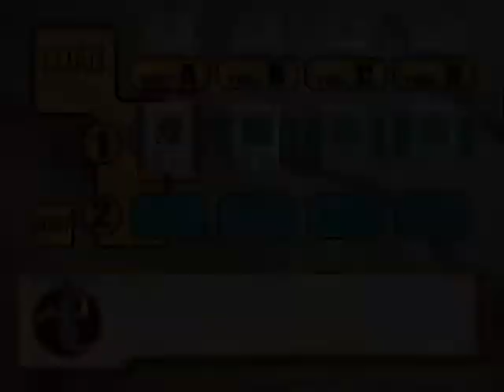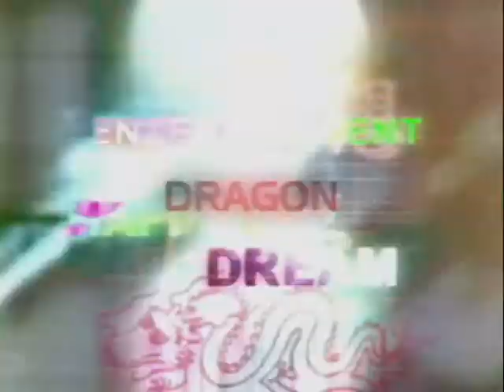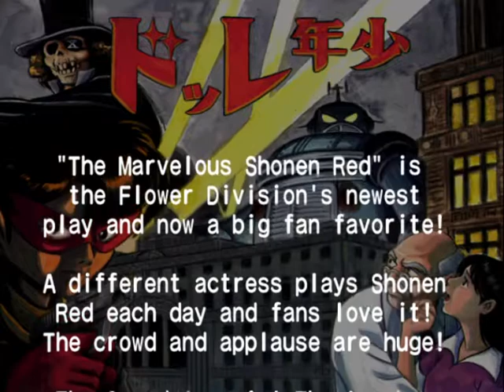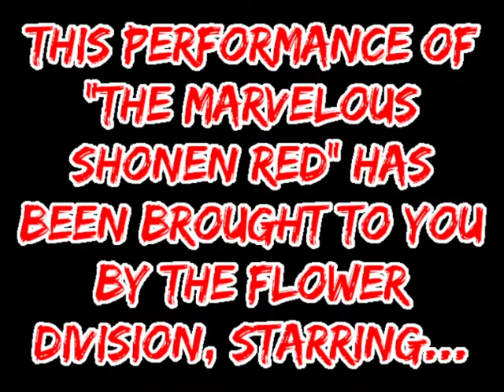Sakura Wars: Hanagumi Taisen Columns 2 [Reni Full Playthrough]